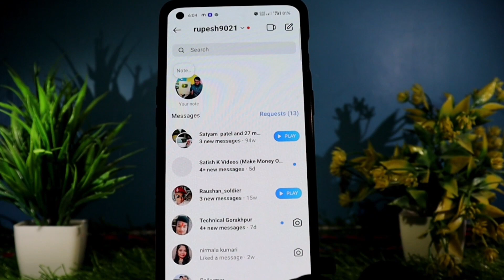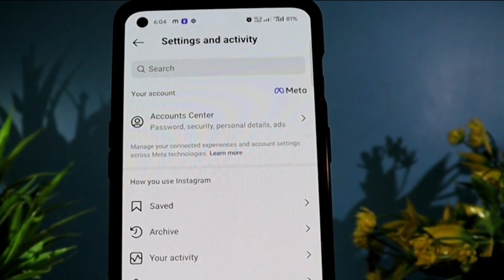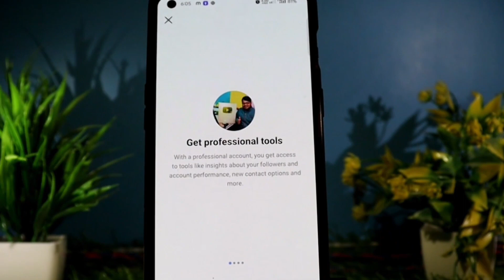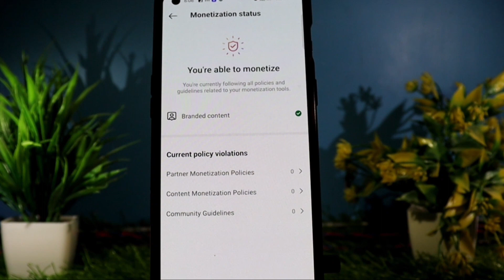Instagram ko monetize kaise kare || Instagram se paisa kaise kamaye